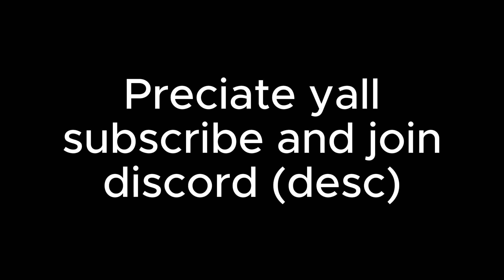[Type Soul] HYBRID RACES Are In The Game... (Quincycar, Anomoly, Vastoquin)